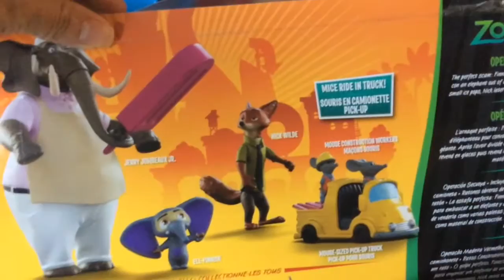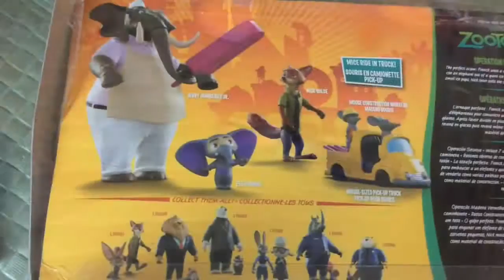ZOOTOPIA OPERATION RED WOOD & JUDDY HOPPS & MAY BELWETHER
Today we have Zootopia operation red